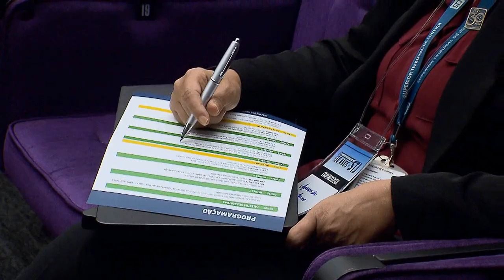Conexão STJ - Seminário Direito Processual Civil (07/05/2019)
O Superior Tribunal de Justiça, em parceria com o Instituto Brasileiro de Direito Processual, realizou um seminário para discutir o direito processual civil nos 30 anos da corte. O evento, que reuniu magistrados e especialistas da área jurídica, faz parte das comemorações de aniversário do STJ.